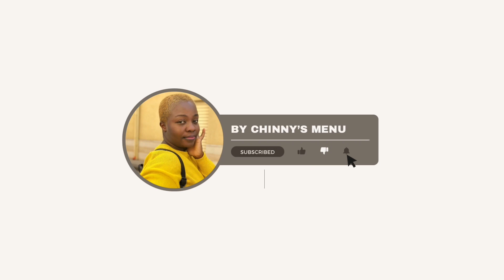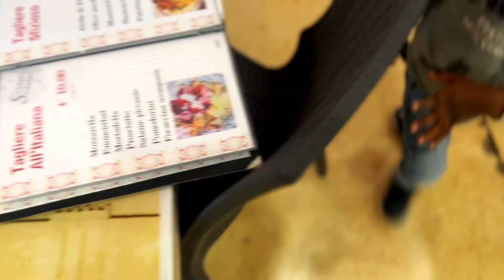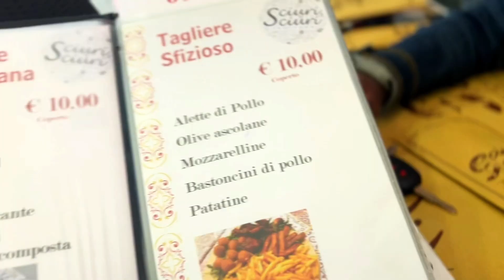"Mom Life in Action: Juggling Kids, Content, and Baking Like a Pro!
As a Nigerian YouTuber, I'm excited to share my life after Omugwo, and how motherhood has changed my perspective on many things. In this vlog, I'm taking you through a day in my life as a new mom, sharing my postpartum experience and the lessons I've learned. From my daily routine to my mommy diary, I'm opening up about my life after delivery and how it has impacted my YouTube journey. Join me as I share my honest thoughts on motherhood and how it has transformed me. If you're a new mom or just curious about life after Omugwo, then this video is for you!